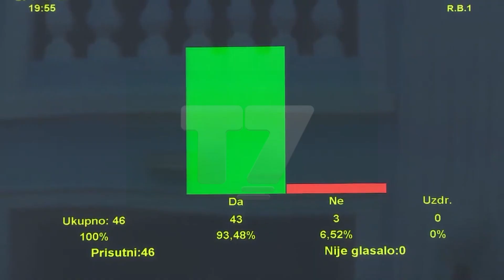Abazoviq, “tradhtari” që u shndërrua në “hero” | T7